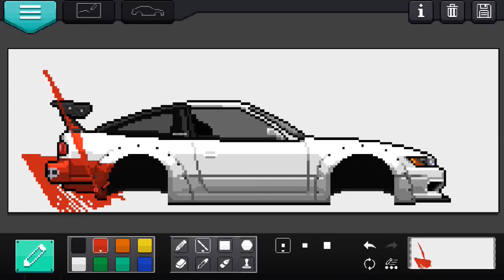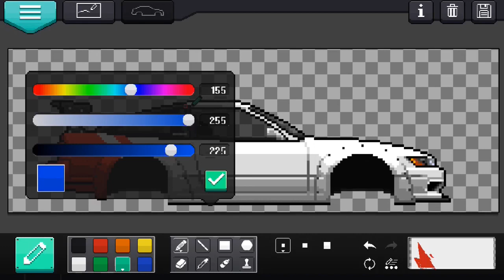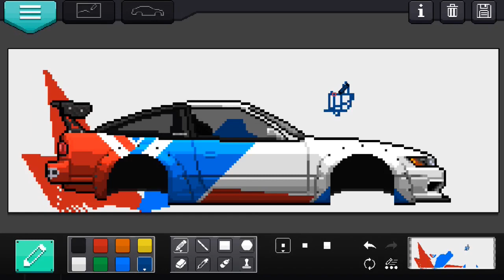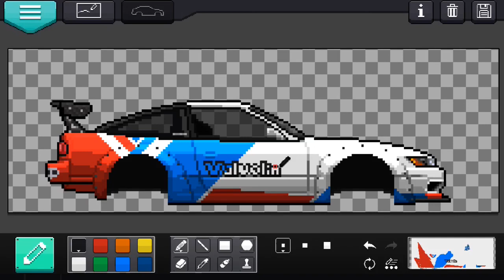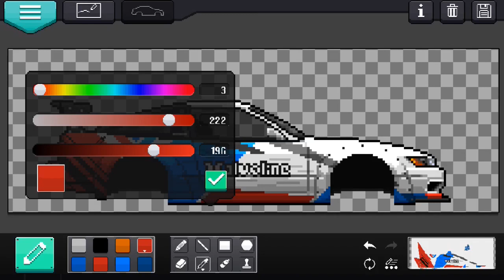Valvoline Drift Nissan 240SX S13 Silvia Sileighty Livery Tutorial in Pixel Car Racer